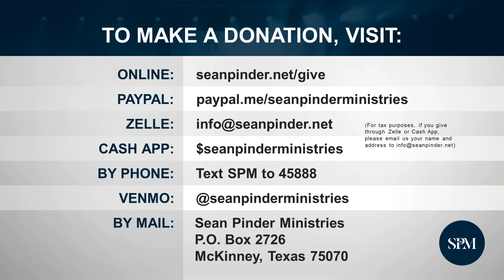God Has A Plan | Morning Prayer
0:00 - Worship
2:45 - Morning Prayer
3:39 - Message
14:40 - Morning Prayer 2
15:29 - Partner
16:45 - Giving
18:06 - Outro